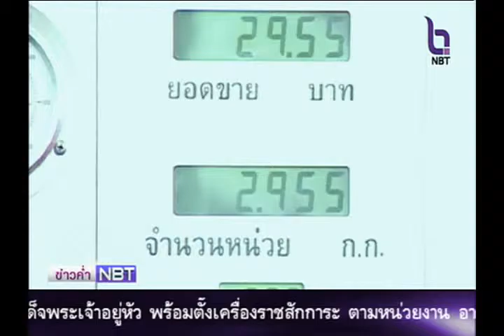กบง.ตรึง LPG ที่ 22.29 บาท/กก.